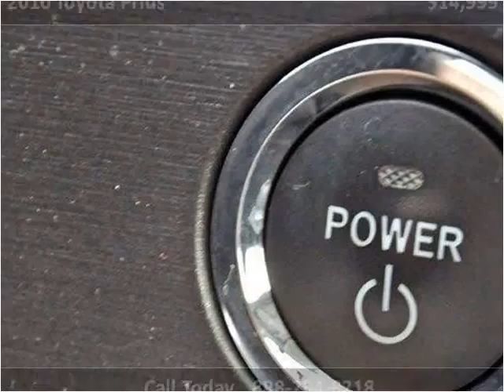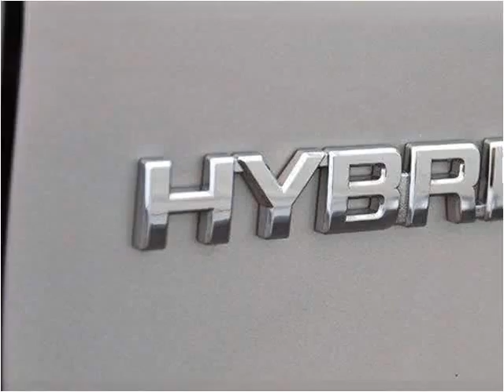2010 Toyota Prius Used Cars Lake Worth FL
This 2010 Toyota Prius is available from Off Lease Only.